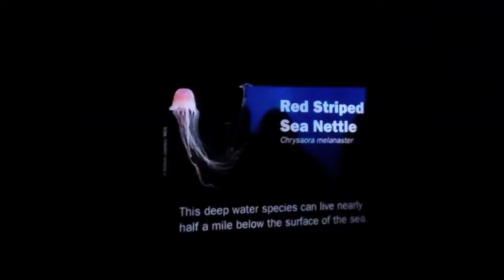NY Aquarium's Allien Stingers (HD)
A Beautiful Joruney Video of all Amazing Jellyfish in the world. The Moon Jellyfish, Red Striped Sea Nettle, & West Coast Sea Nettle. The NY Aquarium/ Twitter.com, The NY Aquarium (HD), Janruary 2th 2012.